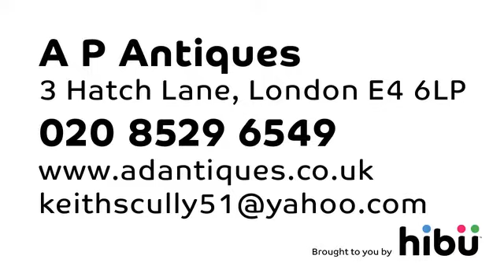Antique Dealers - A P Antiques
At A P Antiques we specialize in helping you sell or discover new and exciting items steeped in both history and beauty.